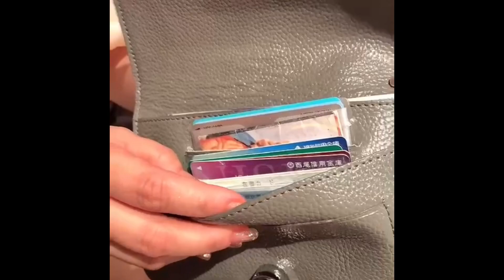What’s in your bag challenge sa party??!!!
Luxury turned 12#party#food#friends#nightlife